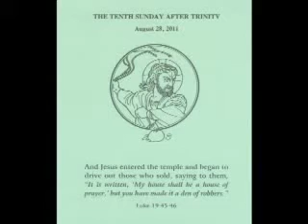28 August, 2011 - 10th Sunday after Trinity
Faith Lutheran Church, Plano, Texas
Rev. Jacob Sutton
"God's Word Comes To Us"